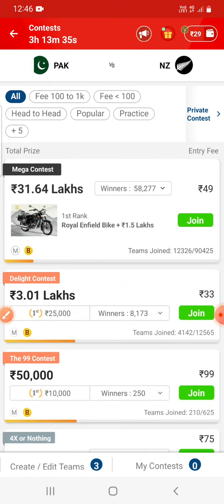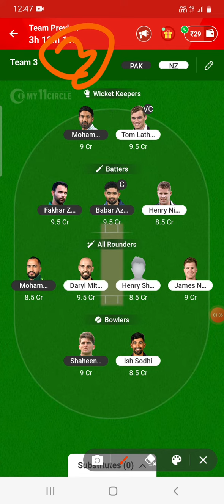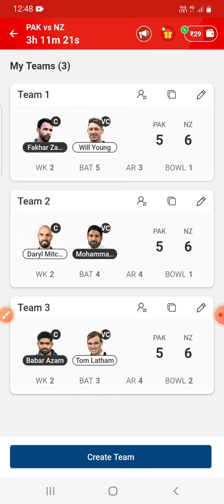pak vs nz my11 circle team today | nz vs pak my11 circle prediction today |fantasy team today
pak vs nz my11 circle team today | nz vs pak my11 circle prediction today |fantasy team today@VKcricket2.3Msubscribers